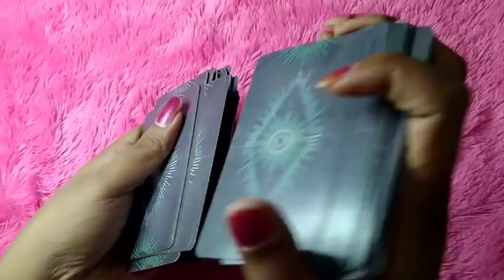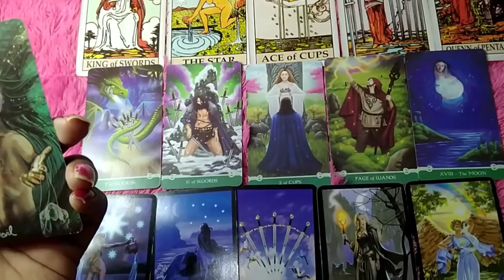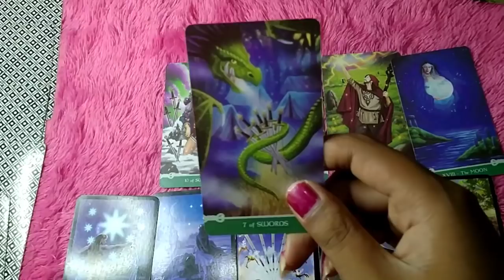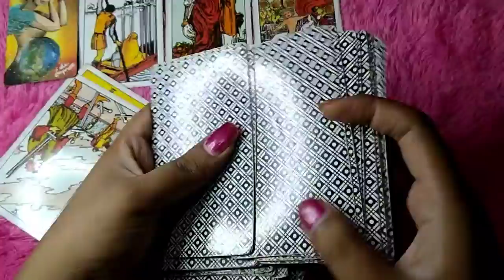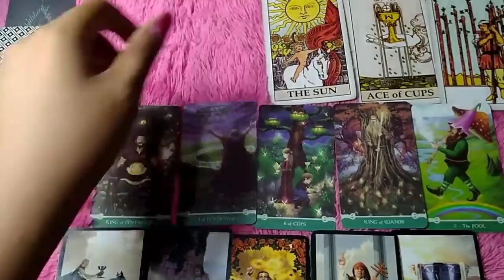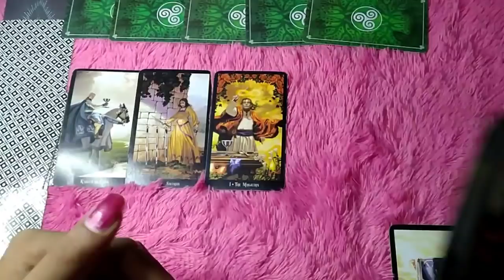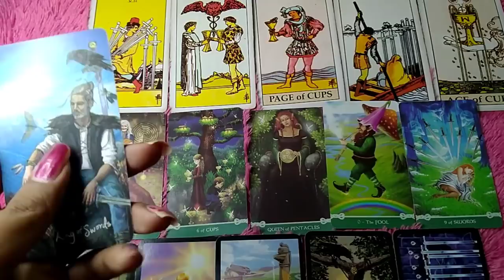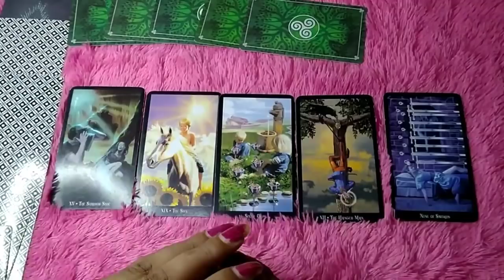PILIH KARTU:APAKAH DIA ADALAH CINTA SEJATIMU dia yang menemanimu sepanjang usia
PERSOANAL READING
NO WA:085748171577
PRICE LIST👇👇
NO.1 untuk simpel reading 3 pertanyaan dan saran IDR 120.000

NO.2 untuk DEEP READING 6 pertanyaan dan saran IDR 240.000

NO.3 Urgen/darurat 30menit panggilan IDR.340.000
TRANSFER VIA👇👇
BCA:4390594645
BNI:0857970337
SEMUA ATASNAMA : FIRSA PUTRA (tim kita)